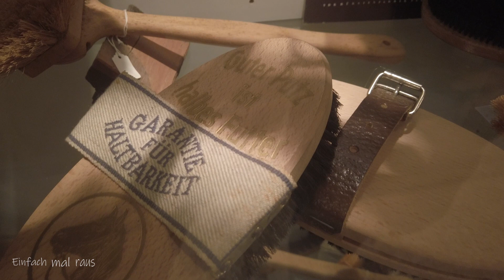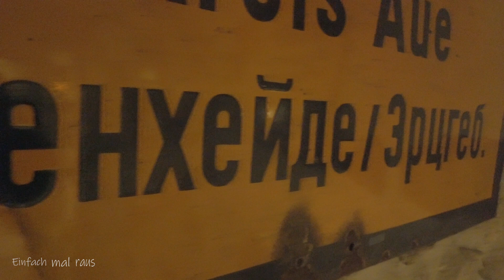Museum in Schönheide zeigt Weihnachtsausstellung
Weihnachten im Bürsten- und Heimatmuseum in Schönheide. Das Gebäude in dem sich heute das Museum befindet wurde 1651 als Schule erbaut. Der Beginn der Bürstenherstellung in Schönheide wird in das 1860 datiert. Heute gilt die Region als Zentrum der Herstellung von Bürstenprodukten in Deutschland.